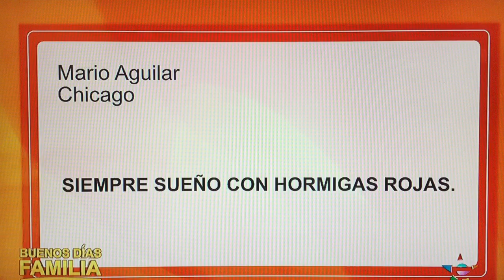Mhonividente en Buenos dias Familia 1/3/2018 Significado de sueños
Los miércoles Mhonividente nos revela el significado de nuestros sueños en Buenos días Familia recuerden enviar sus sueños a las redes sociales de Mhonividente y del programa para tener la bendición de que Mhonividente te de su significado.